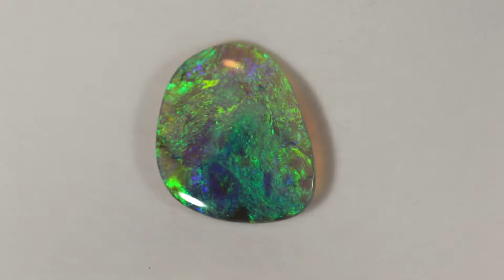Cut Opal from Lightning Ridge - Blc00269